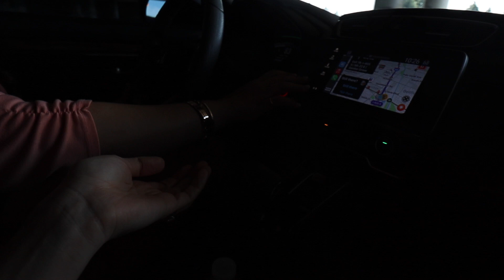my bridal bachelorette brunch 🕊✨🥂 + my gifts